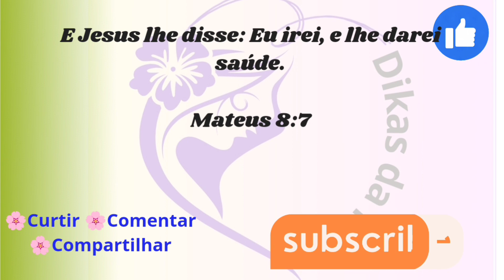Sem agrotóxicos.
🌸Curtir
🌸Comentar
🌸Compartilhar
🌸Inscrever-se.